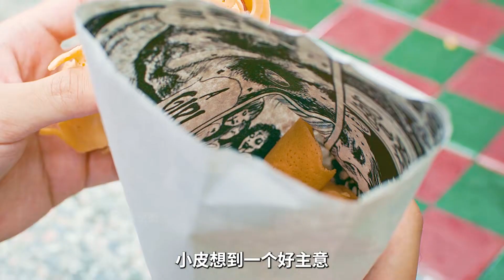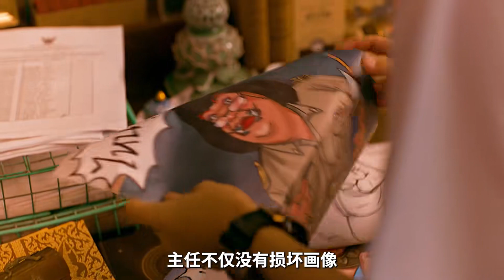學校出奇現象，無頭女教師夜游校園，恐怖片！